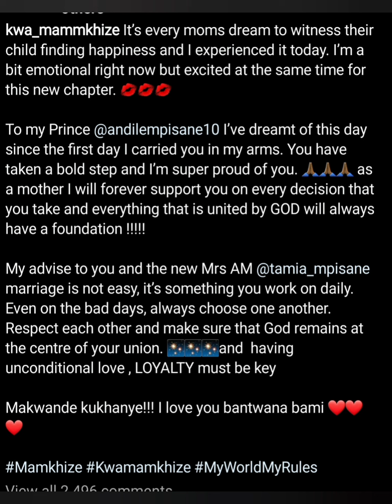Shauwn Mkhize Shows Love And Acceptance To Her New Makoti, Tamia Mpisane